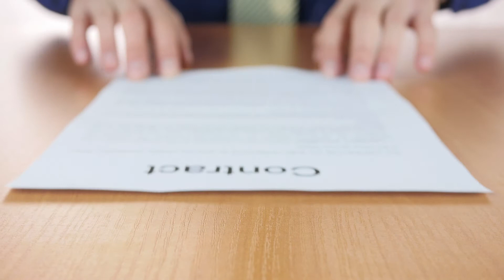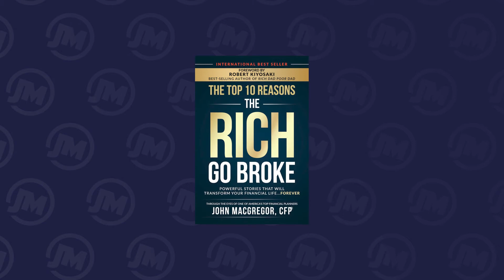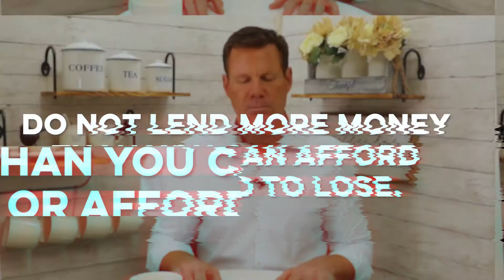When Someone Asks You To Borrow Money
You know, according to a survey by bank rates, 60% of Americans have helped friends or family members by lending them money and expecting to get paid back and almost 40% lost money. Do your friends a favor and send this out because you could help a lot of people in your life as well with this situation. And let me be clear. I am not saying you shouldn't loan people money, not at all. That is not the point of this video. People are struggling today more than ever because of the virus and the job situation. And, of course, the lockdown, and now more and more people need help. You need to prepare yourself for when this request comes in. So it doesn't destroy you financially. And your relationship with that person you're loaning money to because that can happen.

John's #1 Best-Seller 'The Top 10 Reason The Rich Go Broke'